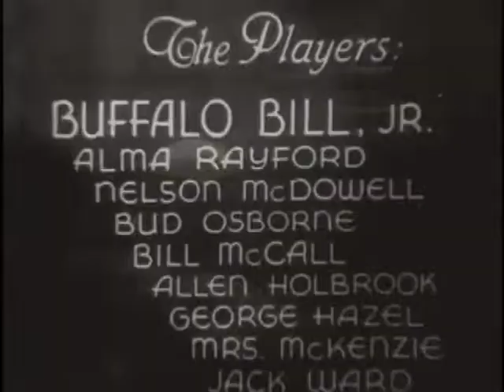Weird But Fun | Lighting Bill (1934)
This film was supposed to be called "Lightning Bill" but due to a "typo" in the title it will forever be known as "Lighting Bill" (which makes no sense). The production is so cheap they couldn't afford to re-make the main title, or perhaps no one ever noticed!